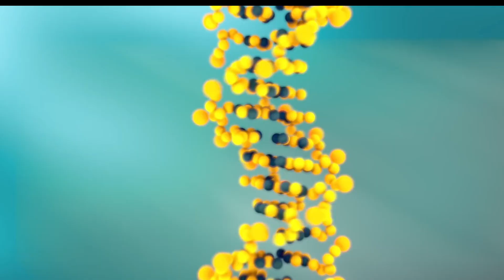Jak můžeme rostlinám vylepšit fotosyntézu? - Vědátorovinka #81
Úprava genomu rostlin, která zvyšuje efektivitu fotosyntézy, již nese plody v polních testech! Rostliny mají o desítky procent vyšší produktivitu, potřebují méně vody – a otázkou tak je, jak se k novince postaví společnost.